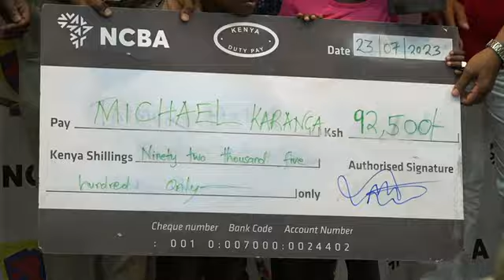Michael Karanga wins Barry Cup in Mombasa